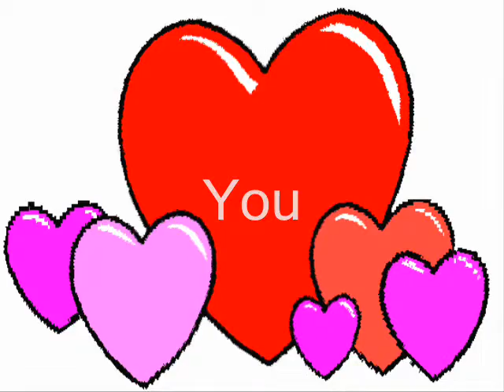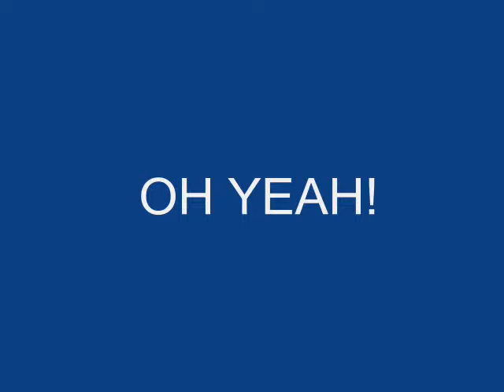What a Wonderful World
Just a video I made for a class back in high school.

Song: "What a Wonderful World" by Louis Armstrong.